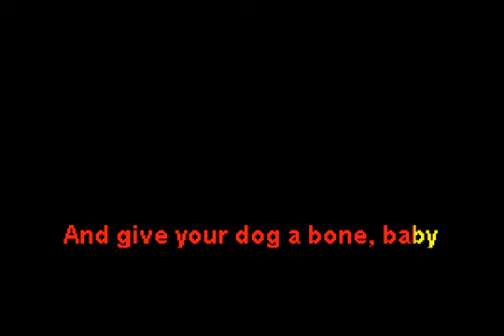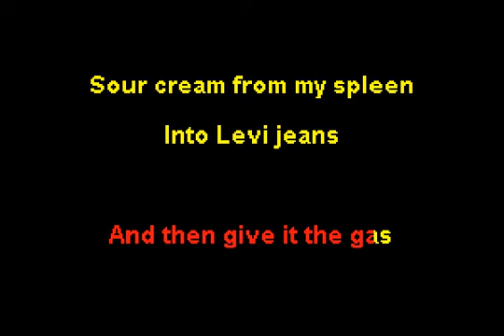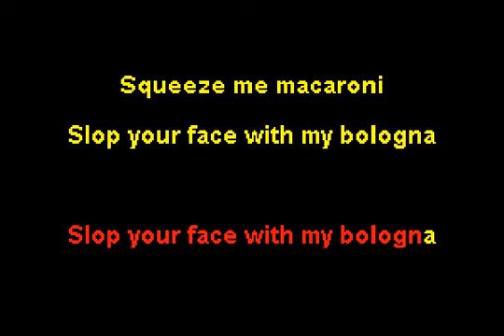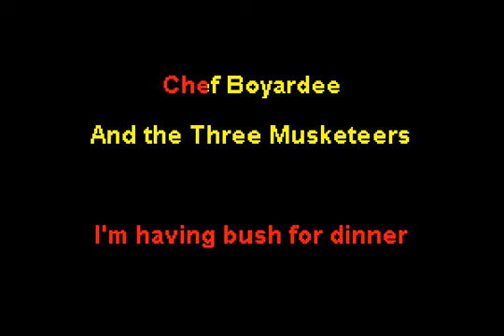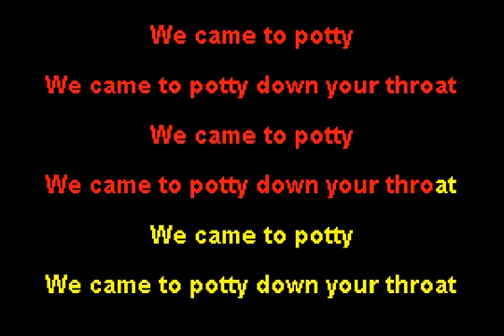Mr. Bungle - Squeeze Me Macaroni (karaoke)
A few of Mike Patton's favorite things.